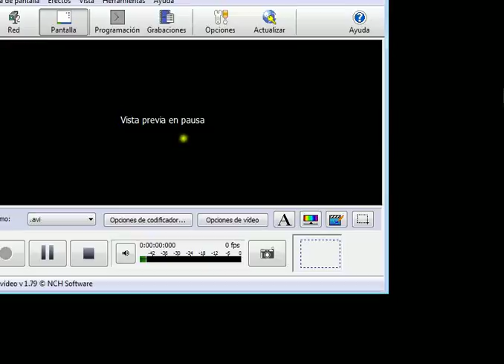Curso 2015-16. Grafos de ubicación aplicados a un sistema robótico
Sesión: Grafos de ubicación aplicados a un sistema robótico.